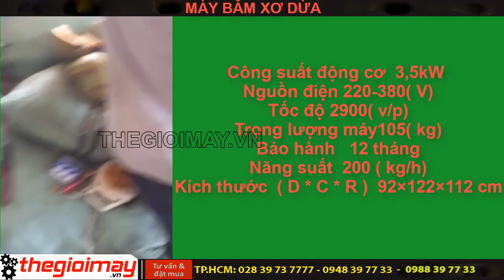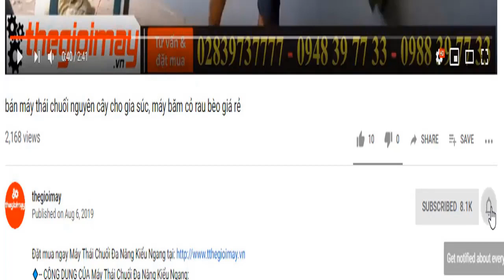máy băm đa năng takyo cho bò, băm rơm, băm xơ dừa, băm cỏ khô, băm cành cây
✅ MÁY BĂM RƠM RẠ ĐA NĂNG TAKYO ✅GIÁ:12,500,000 VNĐ
✅Băm Xơ dừa✅Băm rơm khô✅Băm cành khô✅băm cỏ khô✅ BĂM CÂY CHUỐI✅Băm cỏ voi✅Băm lục bình✅Băm rau✅Băm thân cây bắp
✅CÔNG DỤNG CỦA MÁY BĂM RƠM RẠ ĐA NĂNG TAKYO:
- Máy băm nghiền đa năng là một trong những dòng sản phẩm máy chế biến thức ăn gia súc. Với thiết kế gọn, dễ sử dụng, phù hợp lắp đặt ở mọi nơi rất tiện ích cho các hộ chăn nuôi vừa và nhỏ.
- Máy được thiết kế 2 trong 1, vừa sử dụng để băm cây cỏ voi, cây ngô, cây sắn, cây chuối , rơm, xơ dừa…, vừa để nghiền gạo, ngô, khoai, sắn cho vật nuôi ăn… Với chiếc máy nhiều công dụng và dễ sử dụng này rất thích hợp dùng tại hộ gia đình chăn nuôi vừa và nhỏ.
✅THÔNG SỐ KỸ THUẬT CỦA MÁY XAY NGHIỀN ĐA NĂNG TAKYO:
- Công suất động cơ: 3 ( kw)
- Nguồn điện: 220( V)
- Tốc độ: 2900( v/p)
✅ƯU ĐIỂM CỦA MÁY NGHIỀN ĐA NĂNG TAKYO:
    - Máy băm nghiền đa năng có thể sử dụng diện 1pha hoặc 3 pha phù hợp với bà con.
 -   Băm: Các loại rau, cỏ voi, cây ngô, cây sắn, cây chuối, xơ dừa… cho vật nuôi.
-  Nghiền: Các loại hạt ngũ cốc, ngô, khoai, sắn,… cho gia súc, gia cầm.
-       Máy được thiết kế gọn, bệ cao và vững chắc phù hợp lắp đặt ở mọi nơi, phù hợp với các hộ chăn nuôi vừa và nhỏ.
-  Khả năng băm nghiền đa năng giúp người chăn nuôi tiết kiệm nhiều thời gian và chi phí đầu tư các loại máy móc băm, nghiền khác nhau.
-  Thiết kế máy gồm có 2 cửa nạp nguyên liệu, 1 cửa xả và 1 buồng băm nghiền thức ăn.
-  Dùng động cơ 3 KW 1 pha phù hợp với mọi hộ gia đình.
-  Dễ dàng sử dụng, hệ thống dao cắt sắc bén cho hiệu quả năng suất cao
✅LƯU Ý KHI SỬ DỤNG MÁY BĂM NGHIỀN ĐA NĂNG TAKYO: